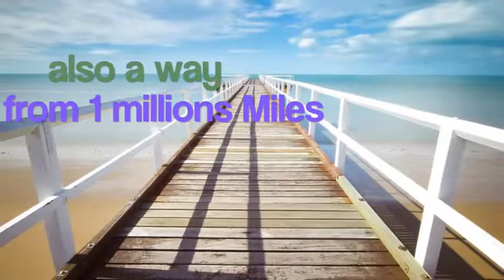Meine Lieblings-Zitate über das Thema: "LIVE YOUR DREAM" (by Monika)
Das ist eine Sammlung mit meinen Lieblingszitaten und Lebensweisheiten zu einem bestimmten Thema wie z.B. Leben/Liebe/Geburtstage. Alle diese Zitate kommen von tollen Denkern/Philosophen/Schriftstellern und sind zum Posten und Mut machen und als kleine Hilfe für den Menschen und Oase im Alltag gedacht. Ich freue mich, wenn euch diese sehr guten Zitate gefallen. Ich habe sie gesprochen und deswegen sind sie für euch zum Anhören und Anschauen.
Viel Freude damit - ich drück euch, eure Monika ;)

- Das ist eine Sammlung mit meinen Lieblingszitaten und Lebensweisheiten zu einem bestimmten Thema ...

Das ist eine Sammlung mit meinen Lieblingszitaten und Lebensweisheiten zu einem bestimmten Thema wie z.B. Leben/Liebe/Geburtstage. Alle diese Zitate ...